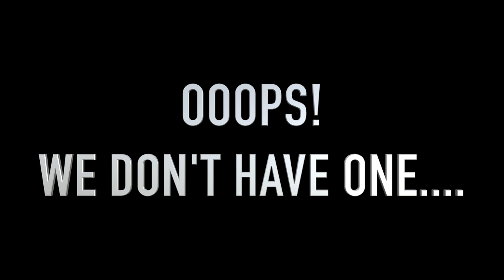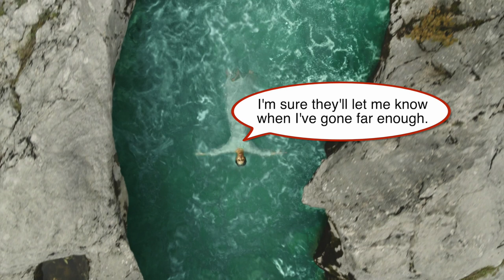WHEEL OF TIME - EPISODE 1 - SCREW THE SOURCE MATERIAL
Leavetaking of the source material. Rafe and gang were given a shit ton of money to make this. Enjoy watch men be made to look like wusses and every woman to be the Mostest-Bestest-Poweredest woman ever to have lived.

Warning: I use bad words and potty humor.
And I leave some spoilers laying around.